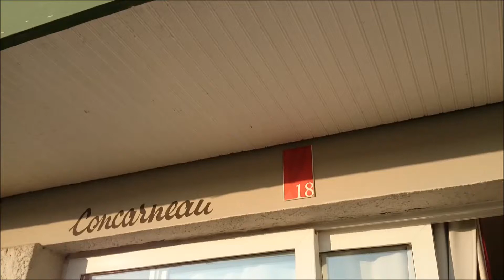Normandië Omaha Beach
Omaha Beach Club Resort